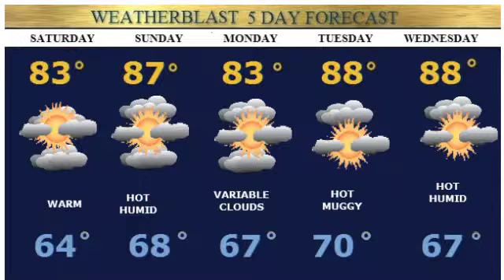Weatherblast Forecast Updated on 8/29/14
Sunny nice today 75-80.